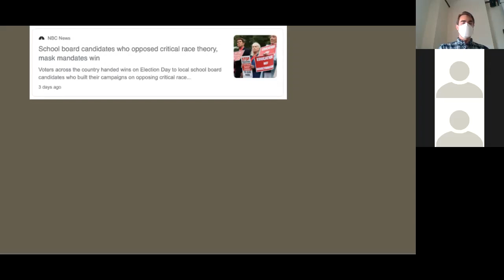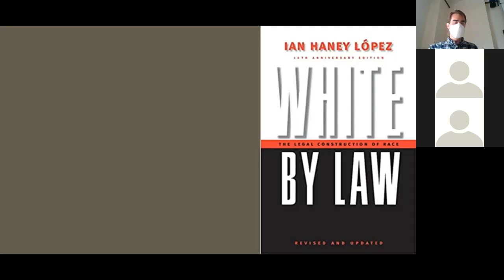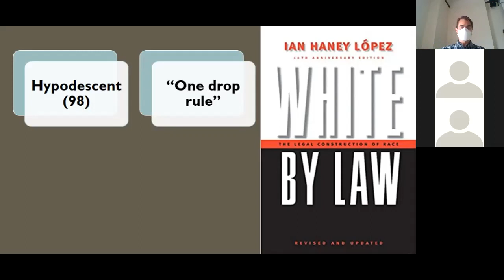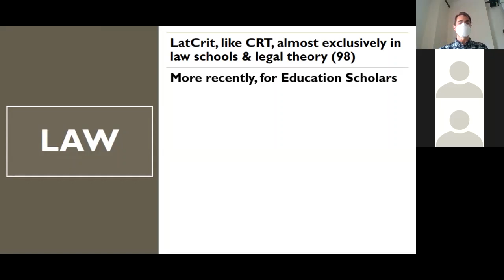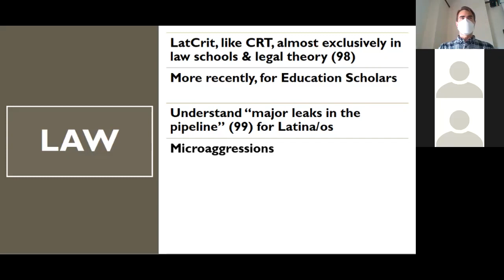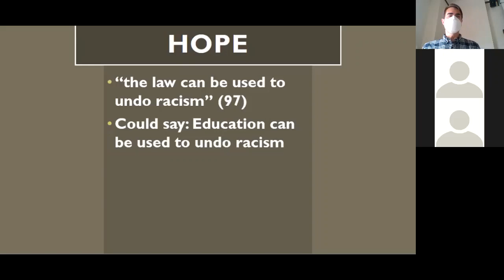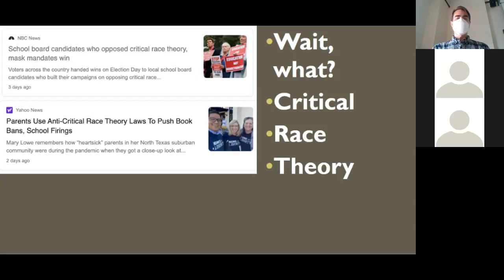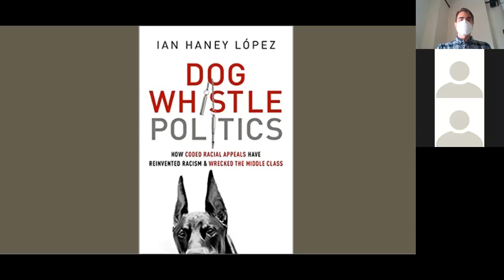Critical Race Theory & LatCrit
From the second part of chapter 7, “New Approaches: The Logic of Comparisons, Connections, Bridges, and Borders" in Latina/o Studies by Ronald Mize, an overview of the origins of Critical Race Theory and how CRT relates to LatCrit or Latina/Latino Critical Legal Theory. Mize wrote this before the emergence of CRT as a hot-button political issue, so we puzzle over why something that was never taught in schools or even most universities has become weaponized